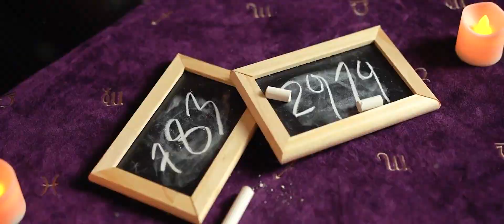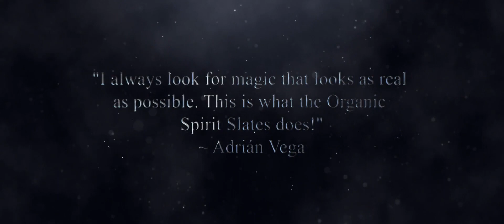Organic Spirit Slates . Mentale wondertjes met doodnormale voorwerpen...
De Spirit Slates zijn een klassieker in het goochelen. Wij verkopen hem ook nog met regelmaat, gewoon omdat het goed is.
Er is echter 1 nadeel... De truc werkt normaal gesproken met 2 schrijleitjes en een krijtje... Leuk, maar wie gebruikt dat in het normale leven nog?

Dit is de nieuwe versie van de Spirit Slates. Een klassieker die je nu doet met een normaal uitziend voorwerp: een sleutel hanger!

Met de Organic Spirit Slates van Julio Montoro kun je alles uit handen geven. Het voelt en ziet eruit als normale sleutelhangers. Gemaakt van whiteboard materiaal dus je kunt er iets op schrijven en verwijderen zo vaak als je maar wilt. Ook is het op het einde gewoon uit handen te geven!

Je gaat 6 toffe routines leren in de uitleg. Als je de klassieke Spirit slates kent of hebt zal je zien dat dit écht te gek is en zal je dit willen toevoegen aan je arsenaal!

Als je de Organic Spirit Slates besteld ontvang je:
Een set van twee speciaal gemaakte Organic Spirit Slates
Haakje om de slates aan je sleutels te bevestigen
Gedteaileerde uitleg video met verschillende routines bedacht voor deze Spirit slates
Een bonus routine van Rubi Férez, een Spaanse Grand Prize of Magic winnaar.
Dit is wat enkele pro's vinden van de Organic Spirit Slates:

"This version of the classic Spirit Slates is an original and fresh approach to the old classic. I will attach it to my keys right now! I love it!"
- Joao Miranda

"You will want to get one of these as soon as they are available."
- Craig Petty (95% and 98% in his review show)

"I always look for magic that looks as real as possible. This is what the Organic Spirit Slates by Julio Montoro and Juan Capilla does!"
- Adrian Vega